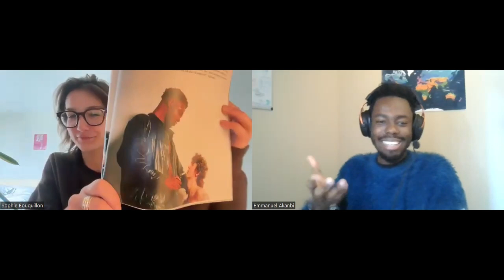51. Voices of Western - The Power of Photojournalism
In today's episode, Emmanuel is joined by Sophie Bouquillon, a fourth year Psychology student at Huron, Senior Photo Editor at the Western Gazette and two-time nominee for Canadian University Press’ Student Photojournalist of the Year award.

We explore Sophie’s passion for photography, her personal and professional aspirations and inspirations, and how her role at the Western Gazette has helped accelerate her photojournalism career.